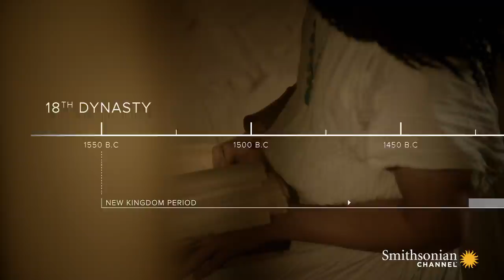Was This Ancient Egyptian Tomb Ransacked by Priests?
Whoever robbed the ancient Egyptian tomb we know as KV-64 did it prior to the burial of the second occupant, a high-ranking temple singer named Nehmes Bastet. But who did the looting?